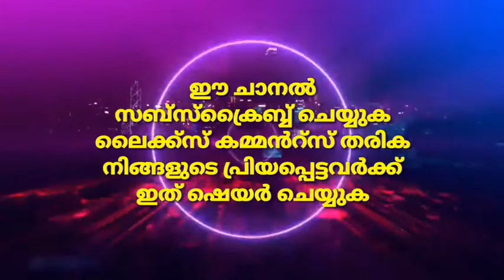കാൻസറിൽ നിന്നുള്ള അൽഭുത സൗഖ്യം അനുഭവ സാക്ഷ്യം|Cancer recovery|Yeshuvinte Sakshikal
God Jesus healed me from cancer.This is my testimony